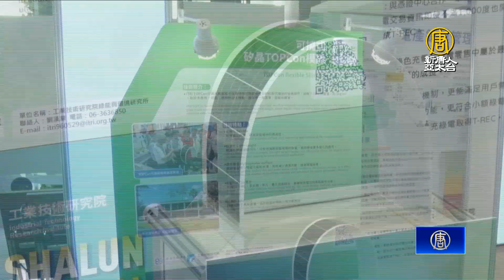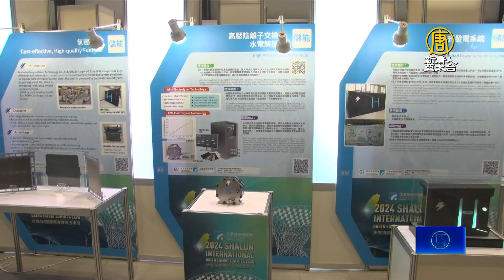工研院綠能國際論壇 高效率太陽電拓展海外市場